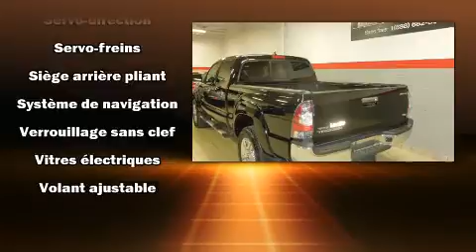2013 Toyota Tacoma V6 4X4 LIMITED FULL NAVI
L��veill�� Toyota
1369 Mont��e Masson

Voici votre prochain coup de foudre: le Toyota Tacoma 2013. Ce camion �� 4 portes et 5 passagers n'a pas encore atteint le cap des 100 000 km. Gr��ce �� la progressivit�� de son moteur 6 cylindres de 4,0 litres, les passages de vitesses se font tout en douceur, vous serez aussi rassur�� par son syst��me du contr��le dynamique de la stabilit��. Sa transmission �� quatre roues motrices vous m��nera partout o�� vous ne l'auriez auparavant qu'imagin��. �� l'int��rieur, il est ��vident que le confort et la commodit�� ont ��t�� des priorit��s, avec: l'ouverture automatique de la glace du conducteur, un compte-tours, le pare-choc arri��re avec marche-pied, climatiseur, r��troviseurs ext��rieurs �� commande ��lectrique, console de plafond, et beaucoup plus. Les garnissages de si��ges de cuir de haute qualit�� ajoutent au confort, un luxe toujours appr��ci�� du conducteur et des passagers. Le syst��me de navigation int��gr�� procure des instructions �� chaque intersection, et les commandes de cha��ne st��r��o au volant permettent d'ais��ment r��gler le syst��me tout en conduisant. Ce v��hicule comporte de nombreuses caract��ristiques de s��curit��: coussins gonflables �� l'avant avec d��tecteur de poids du passager, coussins gonflables lat��raux �� l'avant, syst��me antipatinage, syst��me d'assistance au freinage, appuis-t��te avant anti-coup de fouet, la mise hors de fonction du syst��me d'allumage, et freins antiblocage. Notre fiert�� se manifeste �� travers l'excellent service �� la client��le que nous offrons. N'h��sitez pas �� nous appeler.